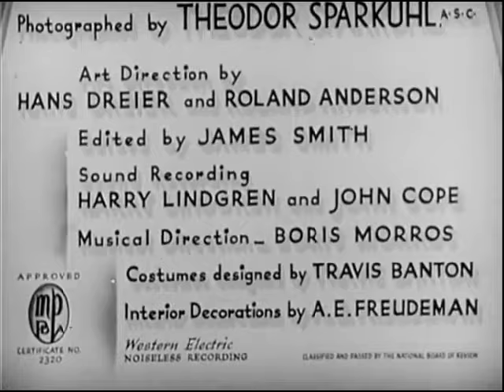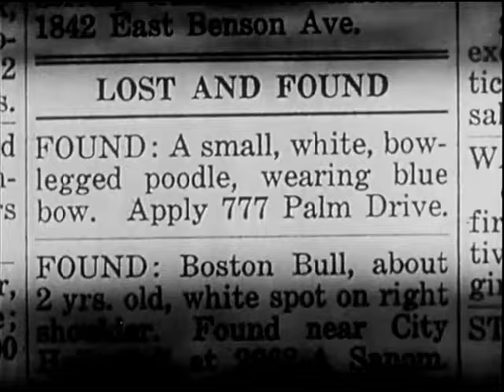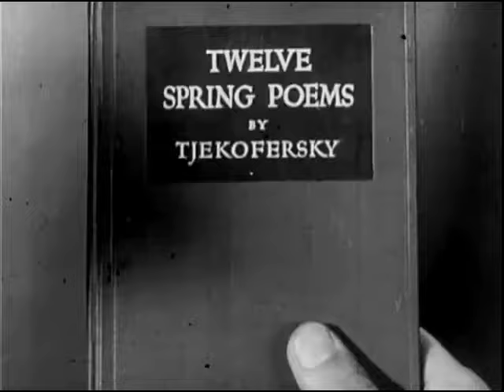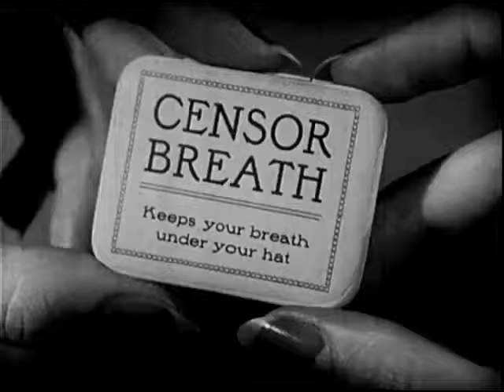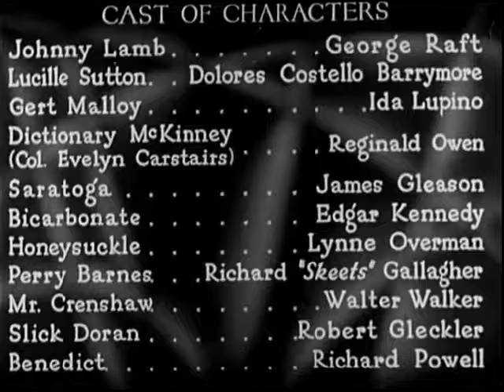Yours for the Asking 1936 Comedy/Romance George Raft, Delores Costello Barrymore and Ida Lupino.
Casino operator Johnny Lamb (George Raft) hires down-on-her-luck socialite Lucille Sutton (Delores Costello Barrymore) as his casino hostess, in order to help her and to improve casino income. So they hire Gert Malloy (Ida Lupino) and Dictionary McKinney (Reginald Owen), a pair of con-artists, to manipulate Johnny back off the path of righteousness.
Reginald Owen, James Gleason, Edgar Kennedy, Lynne Overman, and Richard 'Skeets' Gallagher
*Look out for the sunbathers Groucho Marx (uncredited) and Charlie Ruggles (uncredited) as well as  Dennis O'Keefe (uncredited)